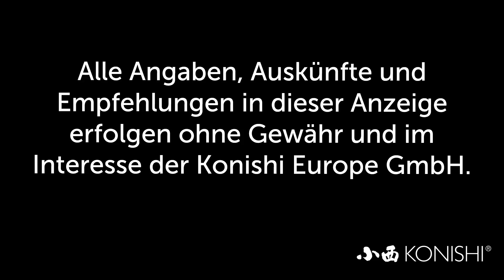Modern Koi Blog #2135 - Welches Material eignet sich für statische Filter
Einer unserer Zuschauer wollte wissen welches Material sich besonders gut für statische Biofilter eignet.